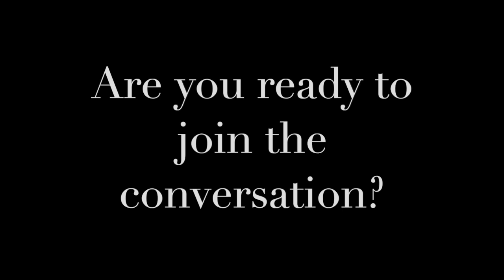COMING SOON TO SOWERLA YOUTUBE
Are you ready to be part of the conversation?